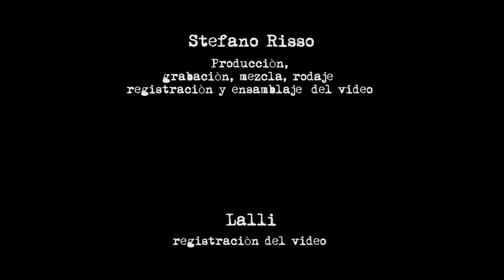La Jardinera (Violeta Parra)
Lalli                              Voz
Miguel A. Acosta       Guitarra, Requinto y Voz
Stefano Risso            Contrabajo

Stefano Risso
Producciòn - grabaciòn - mezcla - rodaje  registraciòn y ensamblaje  del video
Lalli
Registraciòn del video

Gracias a Violeta Parra, Stefano Giaccone, Airport Man, Giovanni Risso, Marco Lamberti, Marco Saya Edizioni